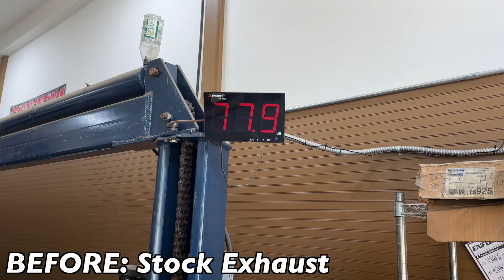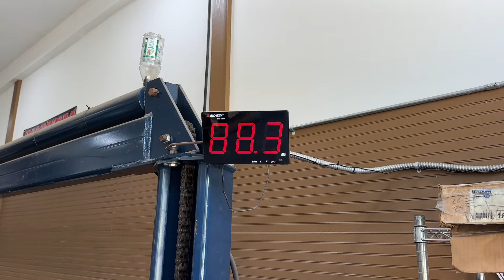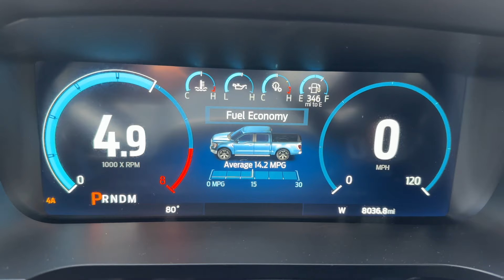2024 Ford F-150 5.0L COYOTE V8 w/ BORLA XR-1 SPORTSMAN!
**Commission Earned From Associate Links**

2024 Ford F-150 5.0L COYOTE V8 Exhaust Sound w/ BORLA XR-1 SPORTSMAN MUFFLER!

0:00 BEFORE: Stock Exhaust
0:44 Undercarriage
1:46 Decibel Reading & Revs
3:23 Interior Sound
3:46 Drive Off